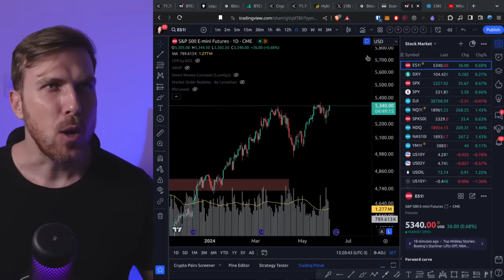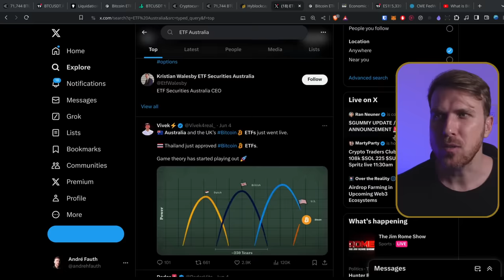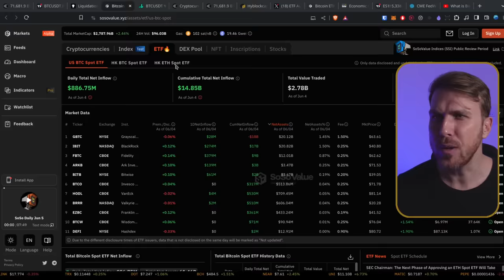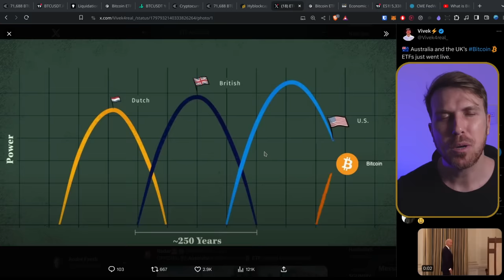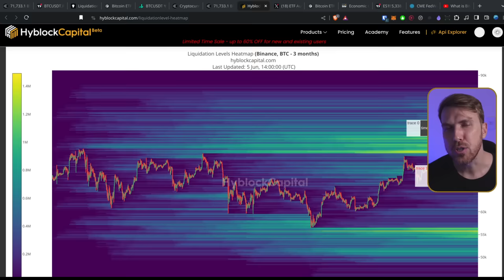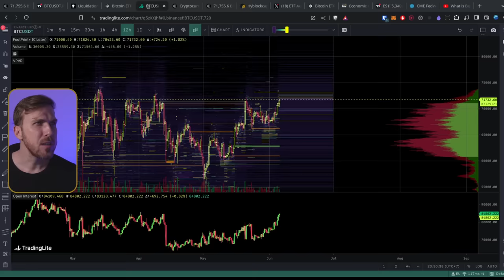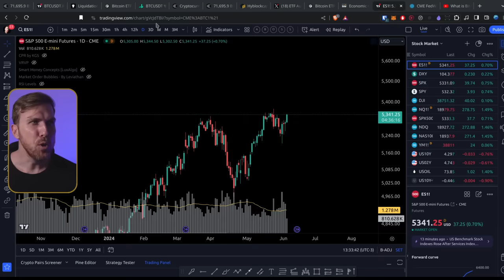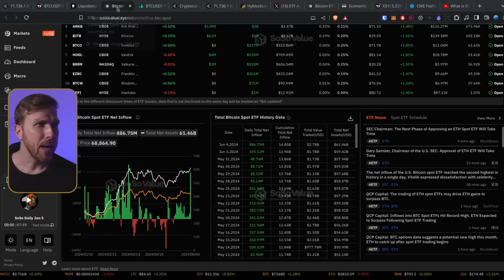Bitcoin VAI ROMPER A TAMPA!?